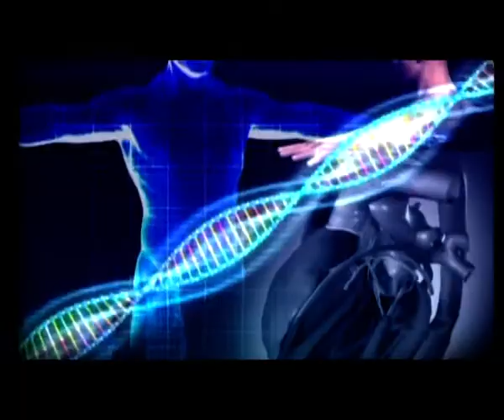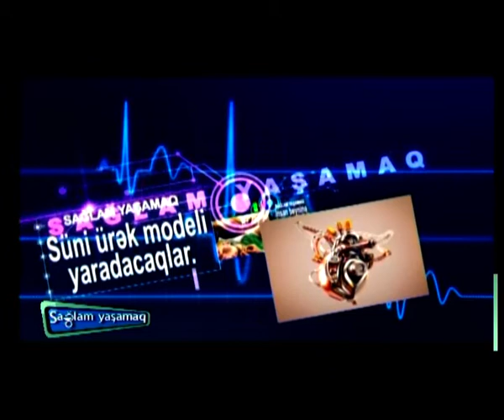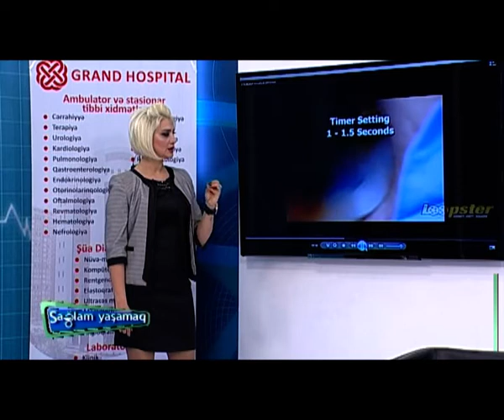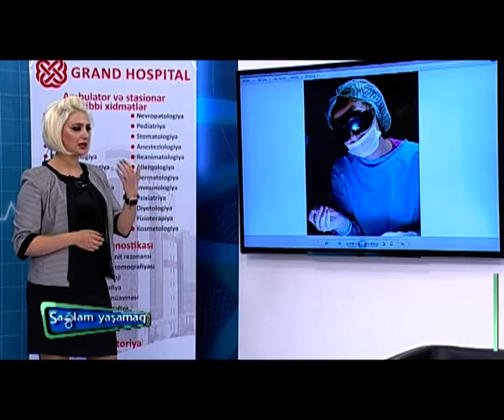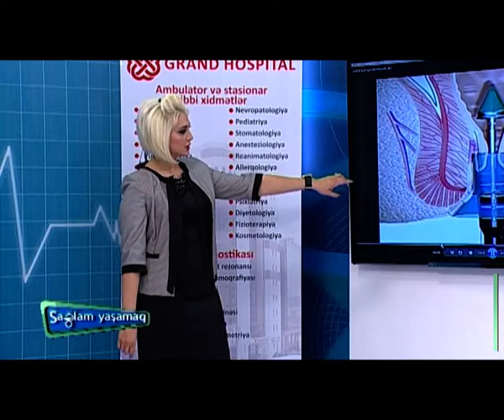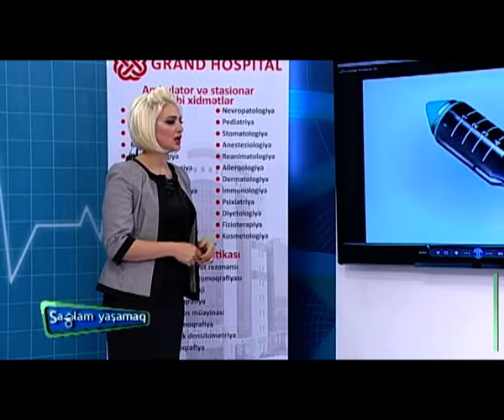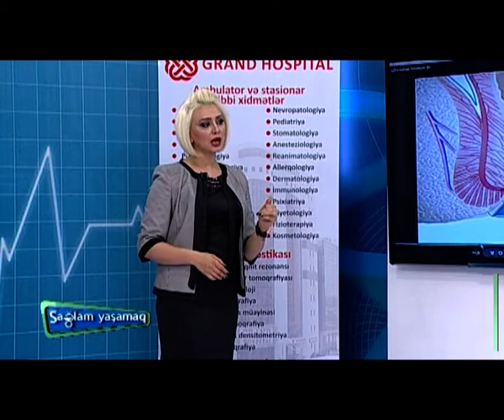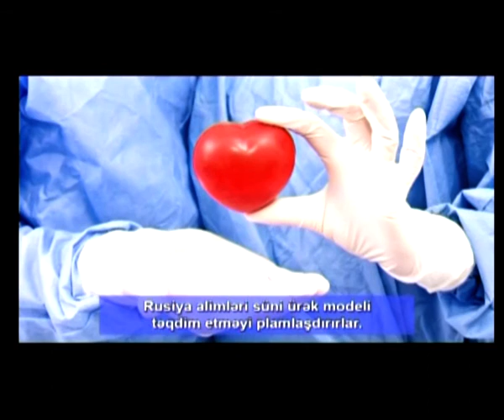Ümumi cərrah, porktoloq Dr Türkan Gündüz - "İctimai TV" "Sağlam Yaşamaq" - 18.04.2016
Ümumi cərrah, porktoloq Dr Türkan Gündüz "İctimai TV"-də "Sağlam Yaşamaq" verilişində qonaq olmuşdur.